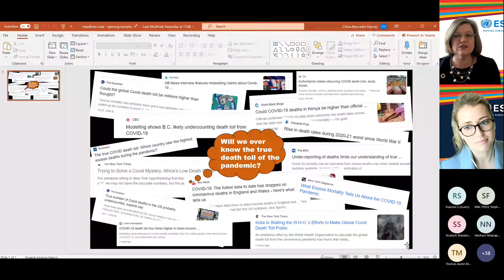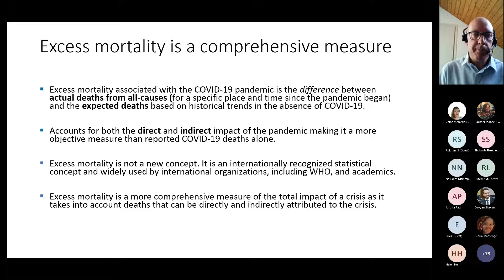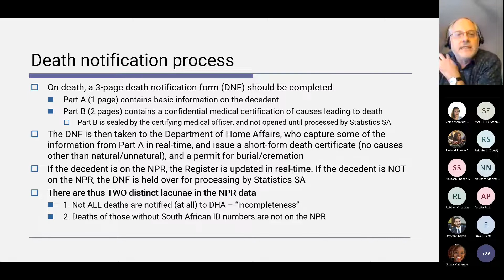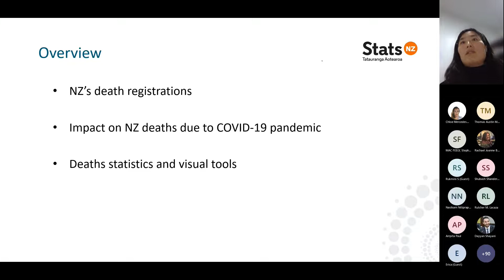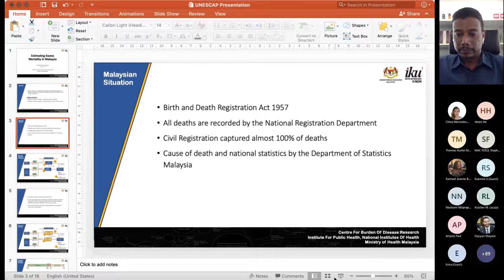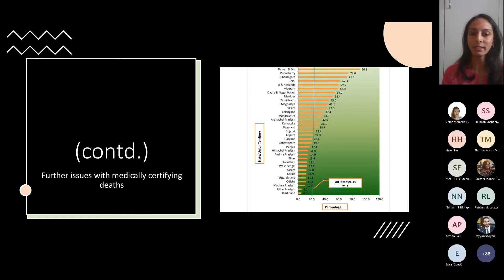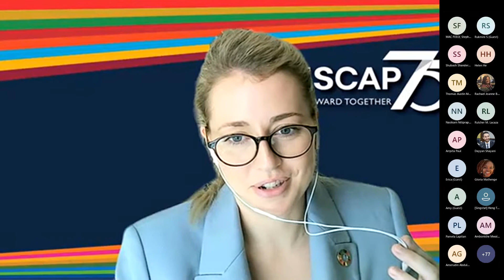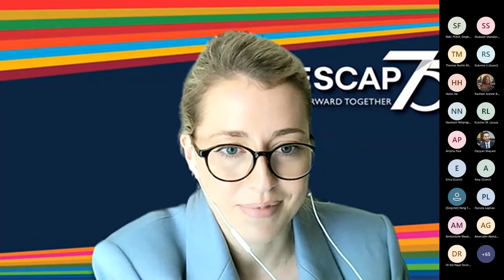Stats Café Series: Excess mortality and the importance of data in the fight against COVID-19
The Asia-Pacific Stats Café on “Excess mortality and the importance of data in the fight against COVID-19” was held on Wednesday, 20 April 2022 from 13:00-14:30, Bangkok time. This Stats Café aimed to share a snapshot of some of the varied approaches taken by countries and organizations to produce estimates of excess mortality, as well as provide a journalistic insight of best practices in reporting on it.